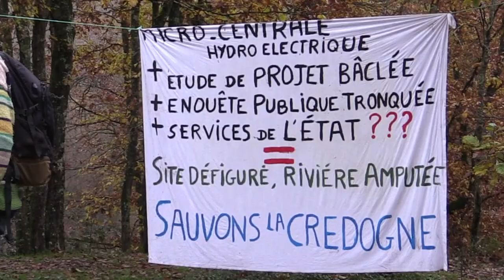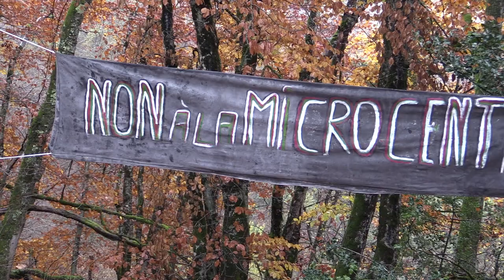Marche militante contre le barrage sur la Credogne 4 déc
marche militante contre le barrage sur la Credogne